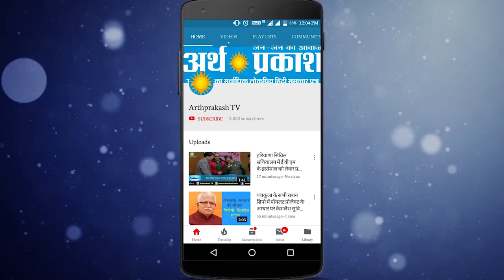प्रसिद्ध कमेंटेटर अजय मेहरा को पीसीए में आयोजित कार्यक्रम में प्रशंसा पत्र से सम्मानित किया गया